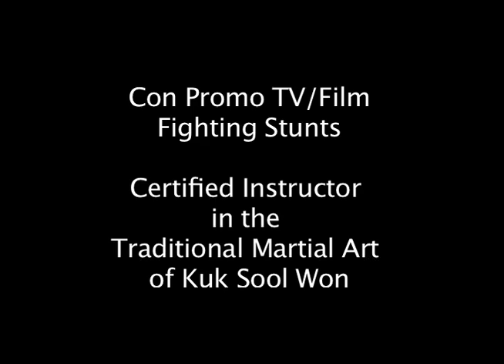Jason Montgomery Demo Reel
Jason Montgomery shows of his martial skils in various TMI productions.